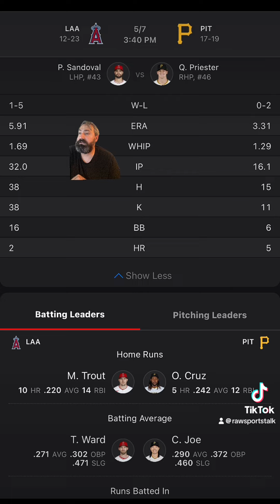Pittsburgh Pirates VS LA Angels MLB Sports Betting Info for 5/7/24